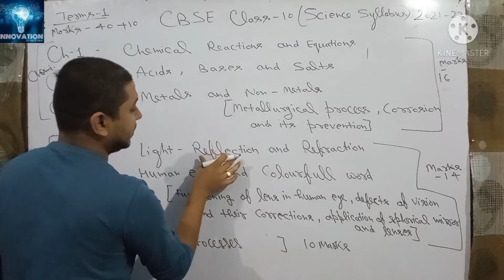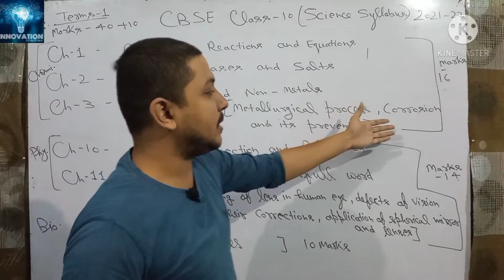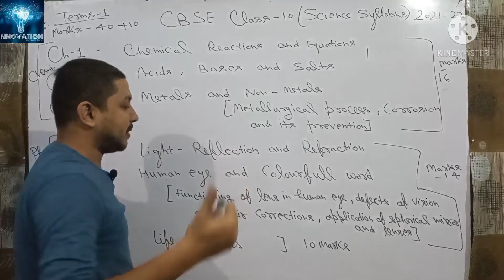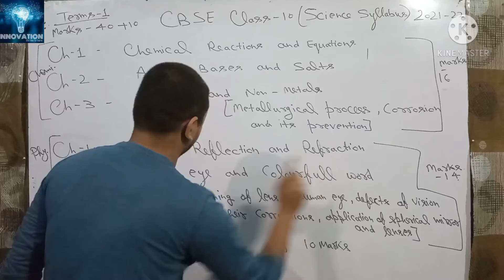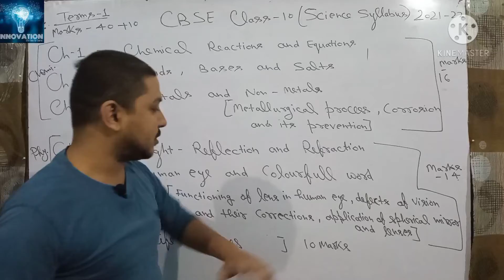CBSE syllabus 2021-22| class 10 Science syllabus | Term 1 |syllabus reduction explained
Innovation coaching

Innovation

Shivam dubey

CBSE

CBSE syllabus

class 10 science syllabus deleted

10th class science syllabus 2021-22

term 1 science syllabus class 10

Term 1 science syllabus

class 10th term 1 syllabus

term 1 syllabus